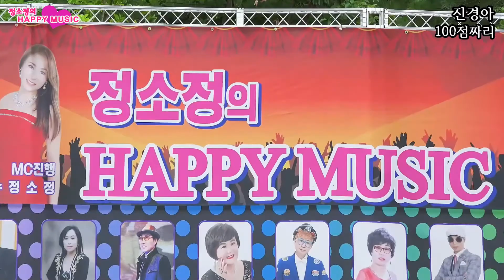정소정의해피뮤직 초대가수 진경아(100점짜리,아니됩니다,사랑아내사랑아)동두천 소요산 특설무대에서펼쳐진 인댄스무용단팀과함께 멋진공연!!!^^해피뮤직해피TV